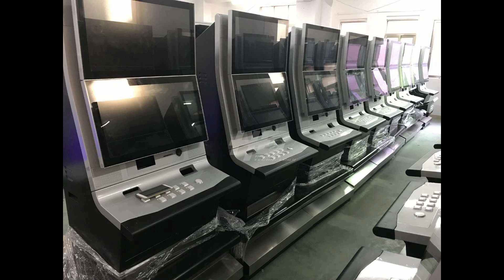Newest Ocean King 3 Plus 45% Holding King Kong VS Fire Dragon Fishing Gambling Game For Sale